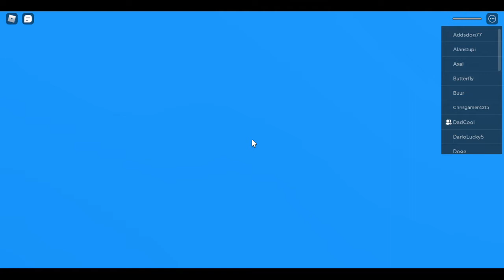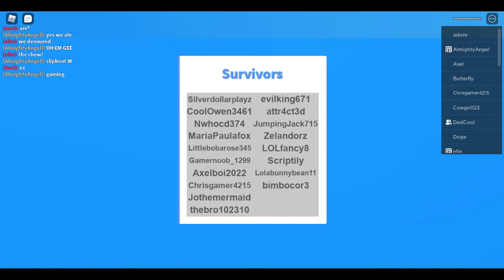Playing Natural disasters survival With my Brother!